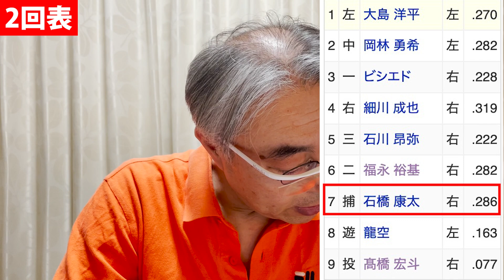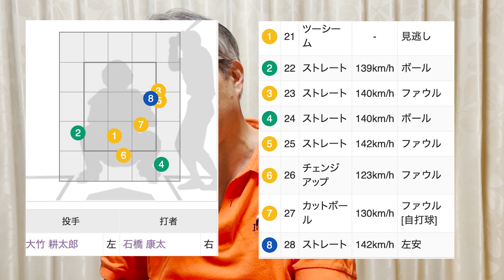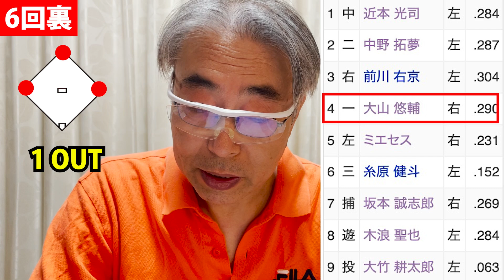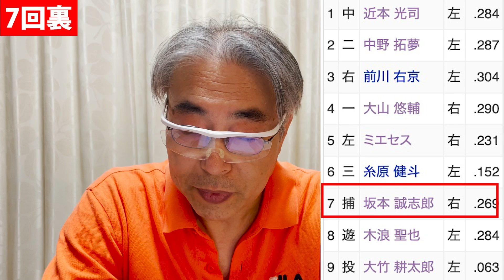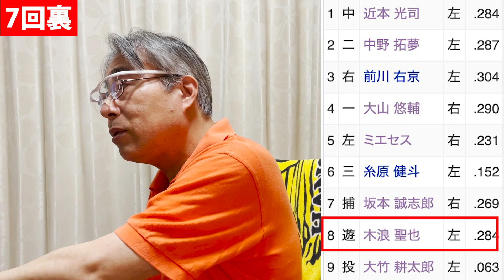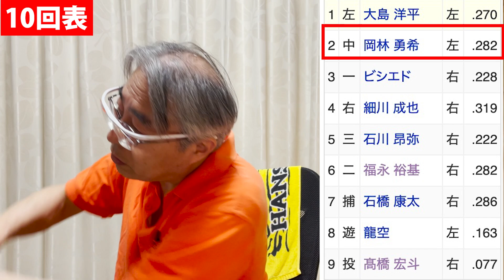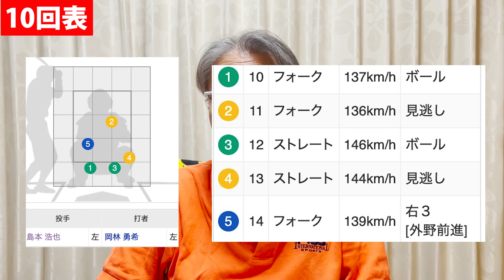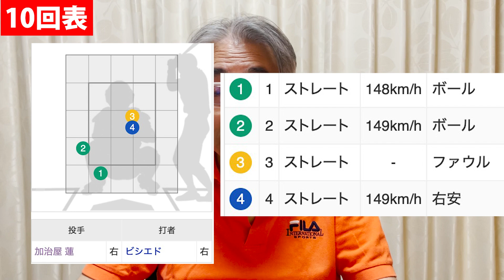神2-4中(延長10回)、大竹好投してもまた勝てず！チャンスであと1本出ず！【チャプターあり】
【チャプター】
00:00  試合結果
00:35  T先発 大竹
03:15  D先発 高橋
05:56  2回表D攻撃(先制)
09:50  6回裏T攻撃(チャンス)
11:51  7回裏T攻撃(同点)
15:23  10回表D攻撃(勝越点)
19:55  この試合の惜しかった点
21:58  オールスターファン投票結果について

(おっさんTV 素人野球解説)

2023年6月28日　阪神甲子園球場
阪神 2 - 4 中日　 ☆☆☆延長10回、D岡林･ビシエドに勝越し打で負け！大竹･高橋の投手戦、両先発に勝ちつかず！☆☆☆
勝利投手： 勝野 昌慶(アキヨシ）4勝1敗0S　（2018年ドラフト3位、土岐商高－三菱重工名古屋、26歳）
敗戦投手： 島本 浩也　　　　　 2勝1敗0S  （2010年育成選手ドラフト2位、福知山成美高、30歳）
セーブ　： マルティネス　　　　1勝1敗17S （エイデデピナルデルリオ高-キューバ・ピナルデルリオ、26歳）
阪神   　： 本塁打なし
中日      ： 本塁打なし

(先発)6/27現在、
阪神　　： 大竹　耕太郎  6勝1敗0S 防御率1.13（2017年育成選手ドラフト4位、済々黌高-早稲田大、27歳）
中日       ： 髙橋　宏斗     2勝4敗0S 防御率2.47（2020年ドラフト1位、中京大中京高、20歳）

先発：大竹耕太郎
☆スタメン
①近本          (中)
②中野          (ニ)
③前川　　  (右)※
④大山          (一)
⑤ミエセス  (左)※
⑥糸原  　　(三)※
⑦坂本　　  (捕)※
⑧木浪　　  (遊)
⑨大竹　 　 (投）

先発：髙橋宏斗
☆スタメン
①大島　　  (左)
②岡林　　  (中)
③ビシエド  (一)
④細川　 　 (右)
⑤石川　      (三)
⑥福永　　  (ニ)
⑦石橋　  　(捕)
⑧龍空　　  (遊)
⑨高橋  　 （投）

【この試合のポイント２つ】(見どころ)
☆注目ポイント(見どころ)－１(T大竹耕太郎投手)
(6/27現在)
・今季10登板、6勝1敗、64回、52安打、3本塁打、6四球、1死球、46三振、9失点(8自責点)、防御率1.13
・前回6/17、SB戦(勝敗-)、6回、97球、4安打、0本塁打、7三振、1四球、0死球、1失点(0自責点)

※7回を2点に抑える事が出来るか？

→結果、7回、98球、5安打、0本塁打、1三振、1四球、0死球、2失点(2自責点)

《T大竹耕太郎投手･今日の投球内容》
直球135～142㌔、チェンジアップ、ツーシーム、カット、カーブ、スライダー
・今日は、全体的に球が高かった。
・2回の2失点が痛かったし、勿体なかった。2安打とも甘い直球(139,142㌔)を打たれた。
・2点適時打は、2-2から8球目この打席で3球目の直球(一番コース)が甘く入った球。
・8球目は直球ではなく、ツーシーム/チェンジアップを外角低めに投げるべきだった。

【甘い球率】全投球(98球)43.9％、勝負球66.7％【高い球率】全投球(98球)35.7%、勝負球59.3%
※※勝負球の66.7％が甘く、59.3％が高かった。

※あくまで参考です。

※勝負球とは、打者に対して最後に投じた球＝結果球(安打、凡打、見逃し、空振り等)とします。
※高い球とは、ここでは、ベルトより高い球で、ストライクのみとします。

☆注目ポイント(見どころ)－２(D髙橋宏斗投手)
Tは、序盤に2～3点先に取りたい。取れるか？
(6/27現在)
・今季11登板、3勝6敗、66回2/3、50安打、4本塁打、24四球、4死球、75三振、19失点(14自責点)、防御率1.89
・前回6/21、楽天戦(勝)、6回2/3、118球、5安打、0本塁打、5三振、4四球、0死球、2失点(0自責点)

→結果、7回、122球、7安打、0本塁打、10三振、1四球、1死球、2失点(2自責点)

《D髙橋宏斗投手・今日の投球内容》
直球150～156㌔、スプリット、ナ・カーブ、カット、
・直球とスプリットで抑える投球が基本。
・7回は、直球が真中や外角でもベルト付近の高さに入ったところを痛打された、死球と内野安打も絡み2失点(同点)。

【甘い球率】全投球(122球)36.9％、勝負球48.3％【高い球率】全投球(122球)29.5%、勝負球37.9%
※※勝負球の48.3％が甘く、37.9％が高かった。

【今日のサトテル】6/25から2軍(試合に出場し、調整中)
※※出場なし(不調の為、ベンチ)
6/1 3-0、6/3 5-1、6/4 3-0、6/5 5-1、6/6 4-0、6/7 5-2、6/8 3-0、6/9 4-0、6/10 4-0、6/13 1-0、6/14 4-2、6/15 3-1、6/16 3-1、6/17 3-2、6/18 2-0、6/23 4-0

【今日活躍した選手】
大竹投手
近本選手
前川選手
糸原選手